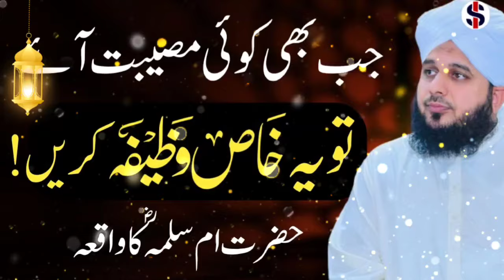Musibat aur Pareshani se Nijat ki dua | Motivational Speech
Dua for Overcoming Troubles and Hardships | Motivational Speech by Peer Muhammad Ajmal Raza Qadri"

In this powerful motivational speech, Peer Muhammad Ajmal Raza Qadri shares a heartfelt dua for finding relief from difficulties and challenges. Let his inspiring words guide you through tough times and lead you towards inner peace and strength."

Peer Ajmal Raza Qadri Emotional Speech in Urdu and Hindi
Peer ajmal Raza Qadri short clips
peer ajmal Raza Qadri Motivational speech
peer ajmal Raza Qadri Inspirational Speech
peer ajmal Raza New Speech 💬
peer ajmal Raza Qadri latest Bayan
heart touching Bayan peer Ajmal Raza Qadri
Bayan Peer Saqib Raza Mustafai
Saqib Raza Mustafai wazifa
new motivational speech
new Emotional speech
new speech about Rizk

KEEP SUPPORTING . INTELLECT SEEK By Sharing videos with Your Loved Ones .

Tags and Hashtags:
🙏Thanks to Our Devoted Community: A heartfelt thank you to our community for embracing emotional and spiritually uplifting content. Your support motivates us to continue spreading messages of reflection and enlightenment.